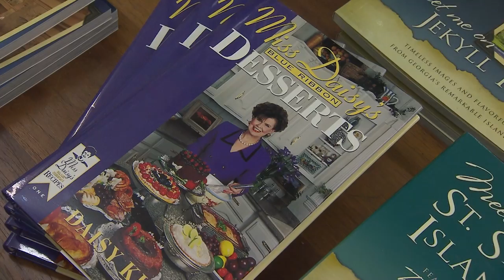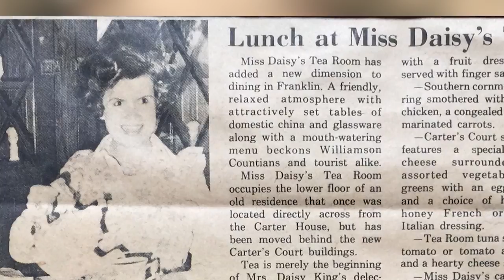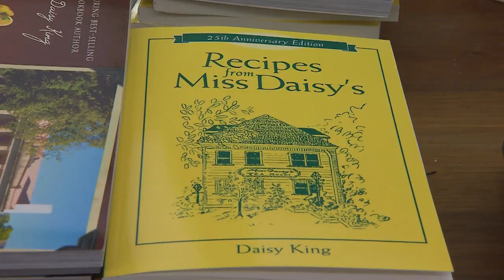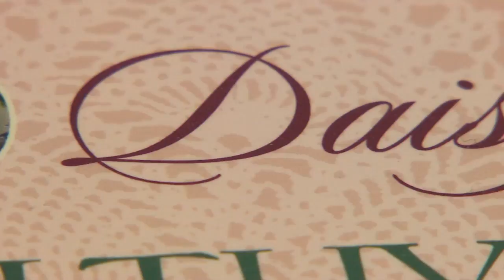Miss Daisy King | Tennessee Crossroads | Episode 2842.1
Mention the name, Miss Daisy, to Middle Tennessee food lovers, and you'll conjure up memories of tearooms, cookbooks and Southern food dishes. Daisy King has been a part of the Nashville, TN area food world for more than four decades and, she's still going strong, still cooking dishes that are in big demand, now in a place called Miss Daisy's Kitchen.